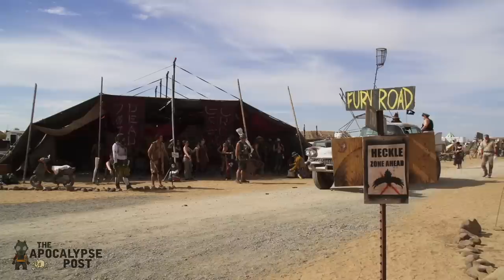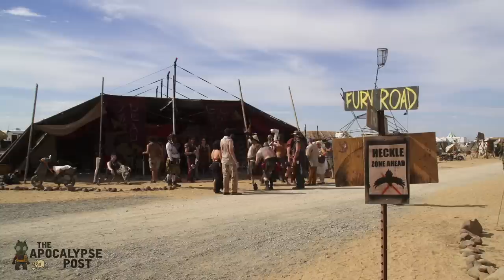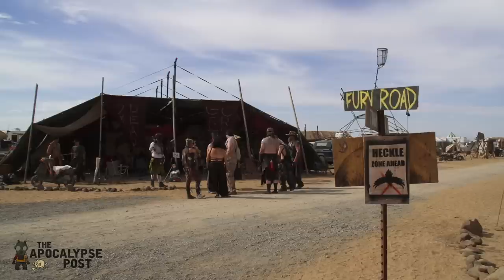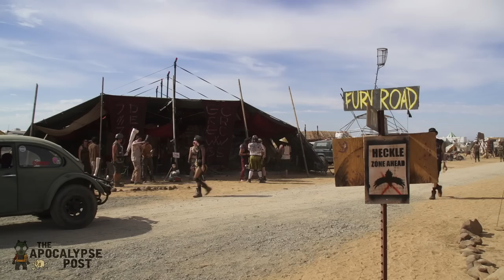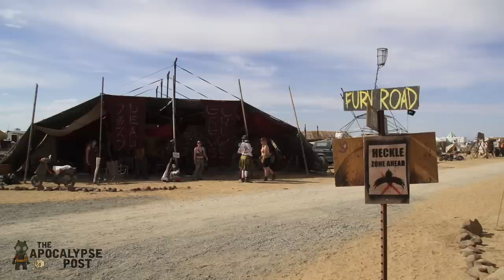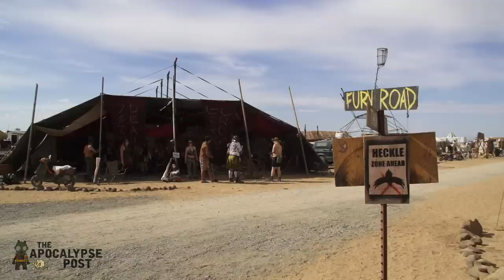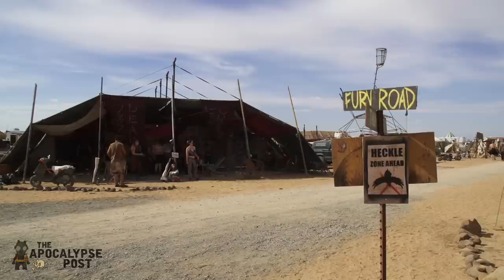3 HOURS in WASTELAND CITY!!! at Wasteland Weekend 2019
Working on your next post-apocalypse project and need some inspiration?  Throwing a Mad Max party and need a background for your TV screen?  Roll this clip and turn it up!  This is 3 hours straight from Wasteland Weekend 2019 with views of Main St, Tribe camps, The Post-Apocalyptic Car Show, Bartertown, and more!